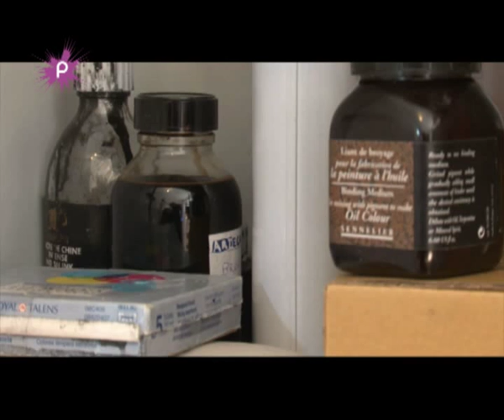A 23 ans, Pauline est restauratrice de peintures à Châteaubriant.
Ancienne élève du lycée de la Joliverie à Nantes, puis de l'Atec (Atelier école de restauration d'œuvres picturales) à Château-Renard (Bouches-du-Rhône), Pauline Pennanguer s'est lancée, voilà un an, dans la restauration d'œuvres d'art.